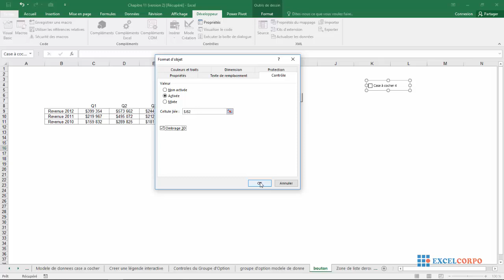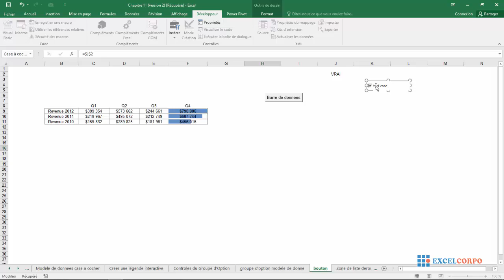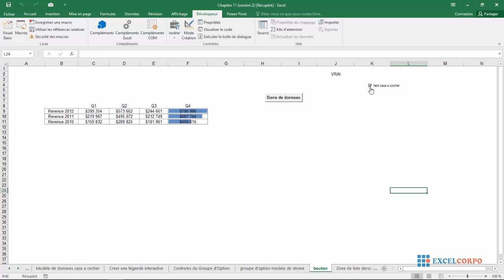Tableaux de bord 44: Comment utiliser le contrôle de case à cocher dans Microsoft Excel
9. Cliquez sur OK pour appliquer vos modifications.

Le contrôle Case à cocher fournit un mécanisme pour sélectionner et désélectionner les options. Lorsqu'une case à cocher est sélectionnée, elle renvoie la valeur Vrai. Lorsqu'il n'est pas sélectionné, Faux est renvoyé. Pour ajouter et configurer un contrôle Case à cocher, procédez comme suite:

1. Cliquez sur la liste déroulante Insérer de l'onglet Développeur.

2. Sélectionnez le contrôle de formulaire de case à cocher.

3. Cliquez sur l'emplacement dans votre feuille de calcul où vous souhaitez placer la case à cocher.

4. Après avoir déposé le contrôle Case à cocher sur votre feuille de calcul, cliquez avec le bouton droit sur le contrôle et sélectionnez Contrôle du format dans le menu qui apparaît.

5. Cliquez sur l'onglet Contrôle pour voir les options de configuration affichées dans la vidéo

6. Sélectionnez l'état dans lequel la case à cocher doit s'ouvrir.

La sélection par défaut (non cochée) fonctionne généralement pour la plupart des scénarios. Il est donc rare que vous deviez modifier cette sélection.

7. Dans la zone Cellule liée, entrez la cellule dans laquelle vous souhaitez que la case à cocher produise sa valeur.

Par défaut, un contrôle Check Box affiche VRAI ou FAUX, selon qu’il a été coché ou non. Notez dans la Figure vidéo que cette case à cocher en particulier est envoyée à la cellule A5.

8. (Facultatif) Vous pouvez sélectionner la case à cocher Ombrage 3D si vous souhaitez que le contrôle ait une apparence tridimensionnelle.

9. Cliquez sur OK pour appliquer vos modifications.

Pour renommer le contrôle Case à cocher, cliquez avec le bouton droit sur le contrôle, sélectionnez Modifier le texte dans le menu qui apparaît, puis remplacez le texte existant par le vôtre.

Comme le montre la vidéo, la case à cocher affiche sa valeur dans la cellule spécifiée. Si la case à cocher est sélectionnée, une valeur de VRAI est affichée. Si la case à cocher n'est pas sélectionnée, la valeur FAUX est affichée.

Si vous avez de la difficulté à comprendre comment cela pourrait être utile, essayez d’essayer la section suivante, qui illustre comment utiliser une case à cocher pour activer ou désactiver une série de graphiques.